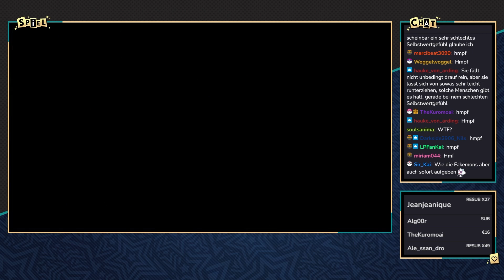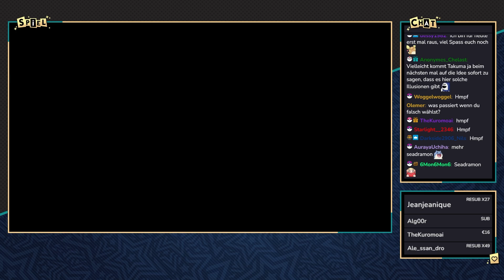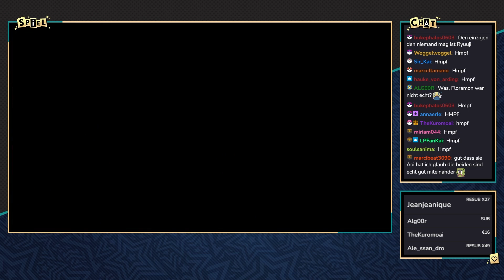Digimon Survive - #50 - Gefährliche Doppelgänger